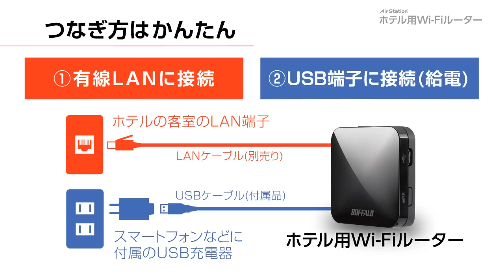ホテル用Wi-Fiルーターの設定手順【バッファロー公式】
便利なホテル用Wi-Fiルーターの設定手順をご紹介します。意外とカンタン、出張によく行く方にオススメです。